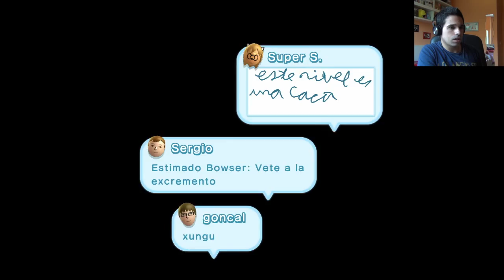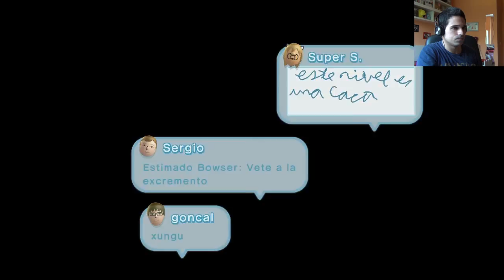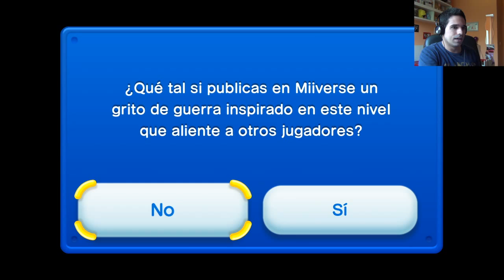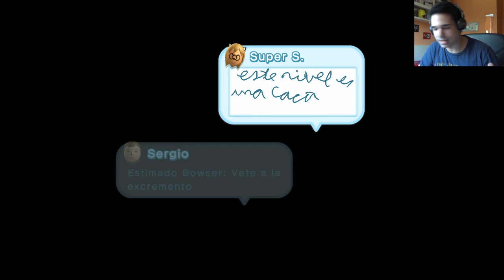New Super Mario Bros. U | Estamos Jugando Episodio 13 | Gameplay en español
Walkthrough Gameplay de New Super Mario Bros. U. Décimotercer episodio de la serie Estamos Jugando. Comentad y Like si os ha gustado!!